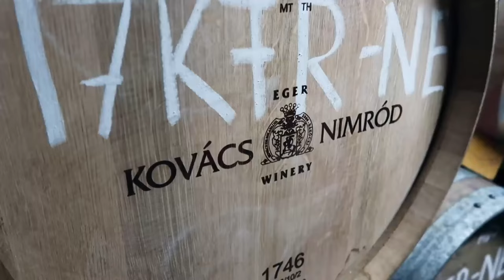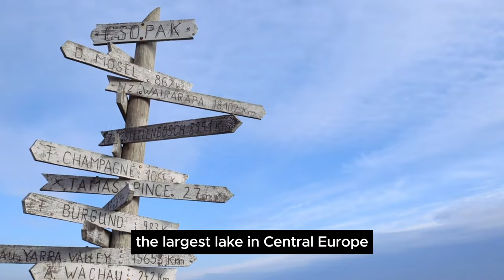Wine Regions of Hungary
🍇🇭🇺 Embark on a delightful exploration in "Wine Regions of Hungary," a journey through the lush vineyards and esteemed wineries of one of Europe's oldest and most diverse wine-producing countries. Hungary's rich wine heritage, influenced by unique terroirs and centuries-old traditions, offers an array of distinctive flavors and styles. From the world-renowned sweet wines of Tokaj to the robust reds of Eger, join us as we uncork the secrets of Hungary's finest wines.

🍷 Discover the Richness of Hungarian Wine Regions:

Tokaj Wine Region: Delve into the legendary Tokaj region, famous for its exquisite Aszú and other luscious sweet wines, treasured around the world.
Eger and the Bull's Blood: Explore the historical vineyards of Eger, home to the robust and celebrated Egri Bikavér (Bull's Blood) red wine.
Villány and Szekszárd Regions: Uncover the southern wine regions known for their full-bodied and spicy reds, particularly merlot, cabernet sauvignon, and the indigenous Kékfrankos.
Balaton Wine Region: Experience the diverse wines of the Lake Balaton area, offering everything from crisp whites to elegant reds, amidst picturesque scenery.
Pécs and Mátra: Venture into the lesser-known but equally charming wine regions of Pécs and Mátra, each with their unique character and wine styles.
Wine Festivals and Tastings: Participate in the vibrant wine festivals and tastings that showcase the best of Hungarian viticulture and winemaking.
🇭🇺 Why Explore Hungary's Wine Regions?
Hungary's wine regions offer not just exceptional wines but also a journey through the country's rich history, stunning landscapes, and cultural heritage. Each region tells a story through its vines, reflecting the passion and craftsmanship of Hungarian winemakers.

🍇 Experience the Flavors of Hungary:
Whether you're a seasoned wine connoisseur or simply enjoy discovering new wine destinations, Hungary’s wine regions offer a memorable and palate-pleasing adventure.

Join us in savoring the flavors of the world.

Join us as we toast to the rich and varied wine regions of Hungary, where each glass captures the essence of its land and the spirit of its people. 🍷🌿🇭🇺